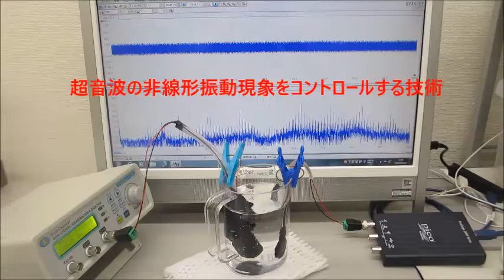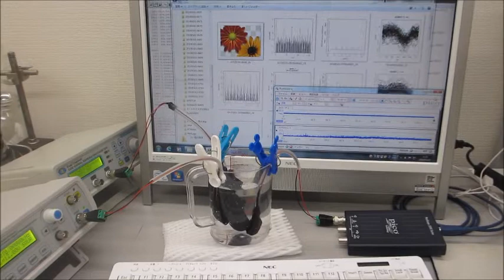超音波伝搬制御による表面改質（応力緩和・均一化）ー基礎実験